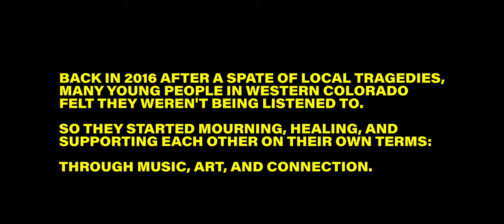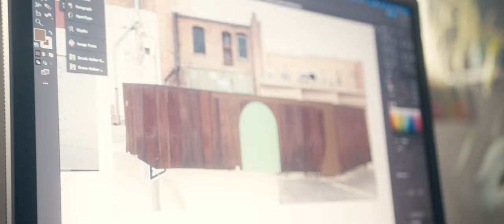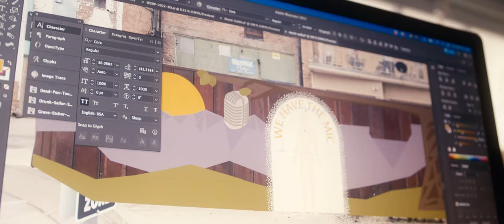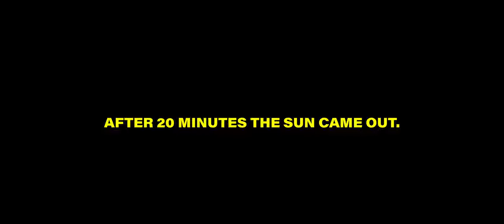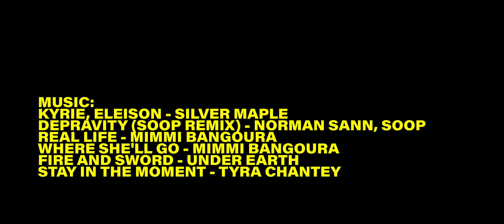we have the mic.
"We Have The Mic" is a short documentary film about a group of youth in Western Colorado who are sick of adults in school, government, and family making decisions (lousy ones) that impact young people without their voice being heard. This film celebrates the work they started in local community meetings after the deaths of friends and continued with projects like this rad mural.

"...being told that effectively you don't matter until you grow up, you just grow up and then suddenly we matter. It's not right. So we have the mic now." - Caroline

Film by:
Will Campbell - Director, Cinematographer, Post
Erica Kitzman - Producer, Cam Op
Julia Perez-Chavez - Cam Op, PA, Assistant Editor
Sota Kishida - PA, BTS Photography
Ephraim Campbell - Cam Op

Mentorship by:
Alicia Huff - Leadership
TJ Smith - Mural
Erica Kitzman - Grant Writer (Mural)

Mural Contributors:
Mariah
Xyro
Emma
Alicia
Lance
Caroline
Emily
Ephraim
TJ
Trinidy
Adrienne
Tauma
Darrell

Funding by:
National Endowment for the Arts
Colorado Creative Industries

Mural was a project of Postvention Alliance. postvention.org